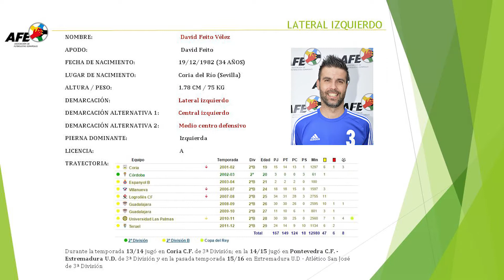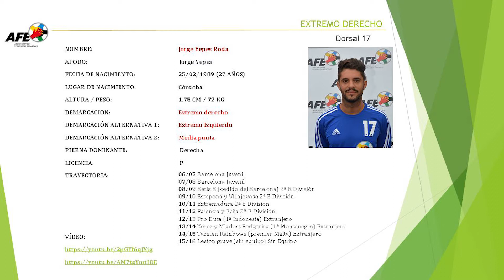XIII Sesiones AFE Partido contra el Deportivo Alavés (0-0) (03/08/2016)